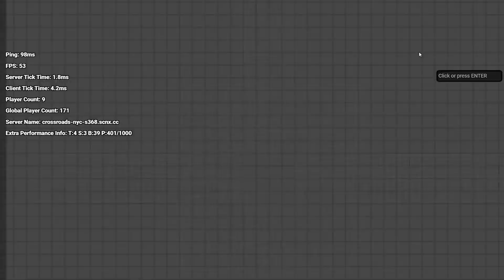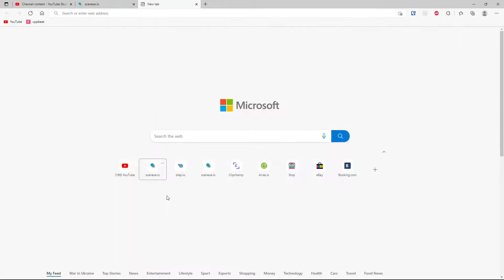An Inter-dimensional chase!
We go in and out of the sanctuary to capture a red guy!